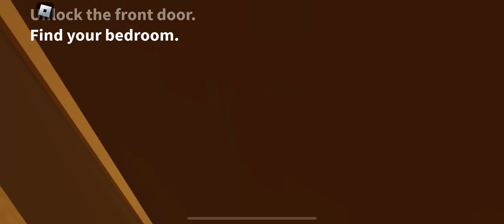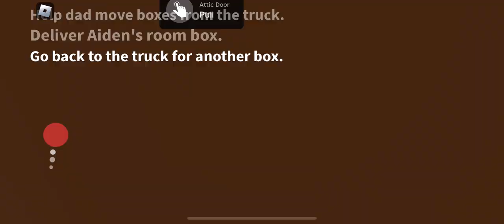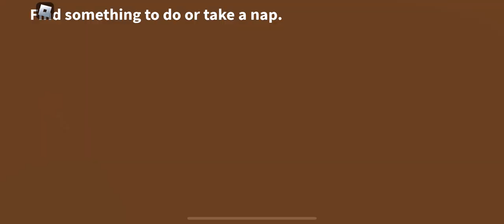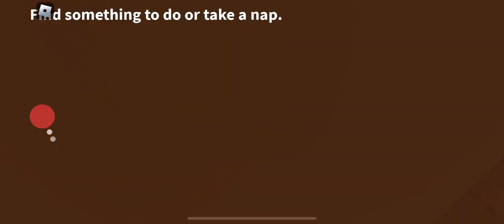Here We Stay (Story Gameplay) Episode 1🏡